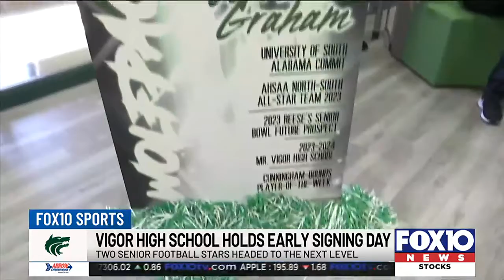Vigor High School holds early signing day